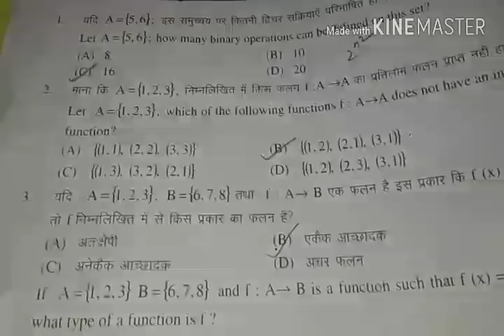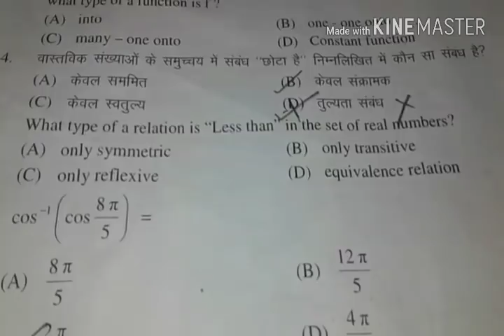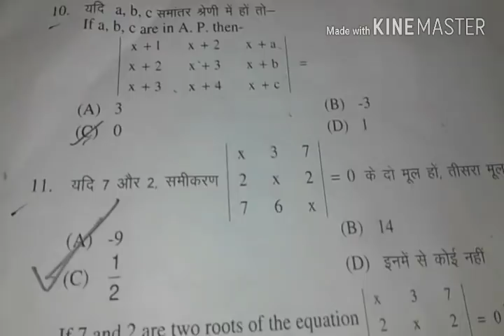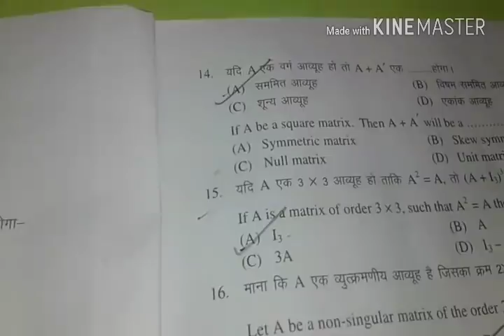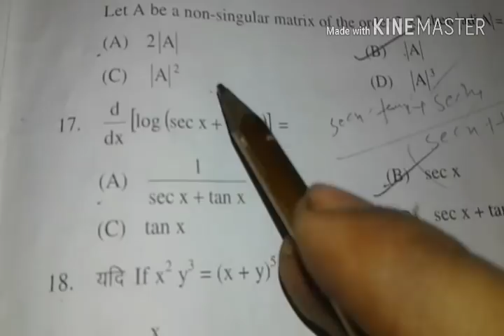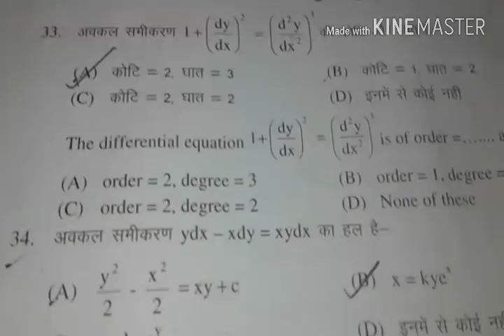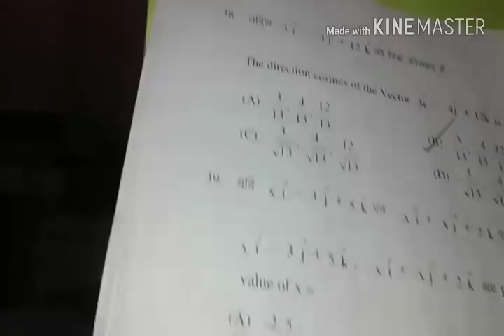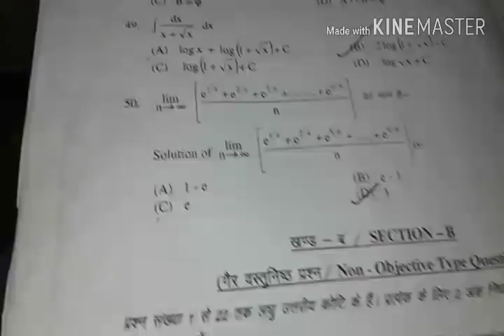BSEB 12th maths objective 2018 full analysis solution || बिहार बोर्ड || by Rahul sir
Official fb group 12th board exam 2020 questions with solution..
इन  videos को  12th 2020 बोर्ड परीक्षा के पहले देखना न भूलें |
important for cbse 10th 2019 1. इस video में मैंने 12th exam में पूछे गए प्रश्नों के objective का पूरी तरह से
      वर्णन करके हल प्रस्तुत किया है और उम्मीद करता हु की आप संतुष्ट होंगें
youtube page name- cweh online support by Rahul sir